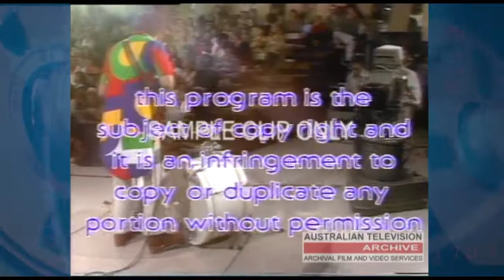HEY HEY ITS SATURDAY - SEGMENTS FROM SYDNEY SPECIAL (REC: 9/5/81)